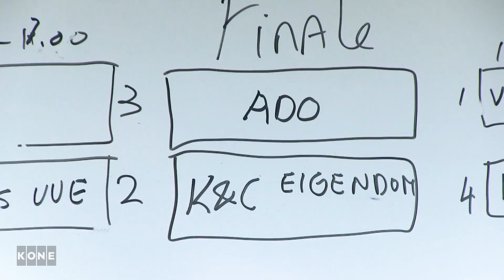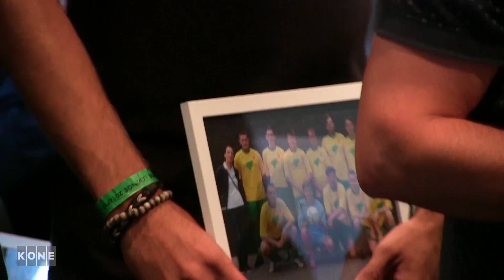KONE organiseert prachtig bedrijventoernooi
Vrijdag 9 juni werd de tweede editie van het KONE bedrijventoernooi gehouden. 16 teams streden op De Aftrap en in het Kyocera Stadion om de felbegeerde bokaal. Het was een prachtig evenement dat ook de onbeperkte mogelijkheden van het stadion laat zien!